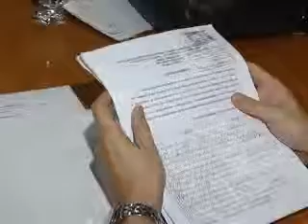Prefeito se reúne com representantes das comunidades quilombolas